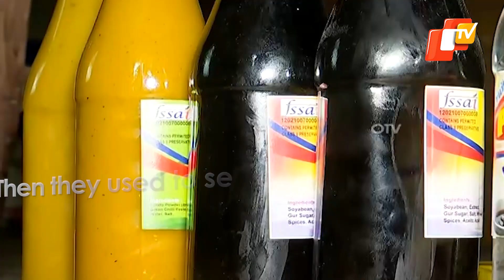Adulterated Sauce Manufacturing Unit Busted In Odisha’s Cuttack | OTV News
Cuttack, the Silver city of Odisha is fast becoming a hub for adulteration of food items. From edible oil, to aerated drinks; and now a fake sauce manufacturing unit has been busted.